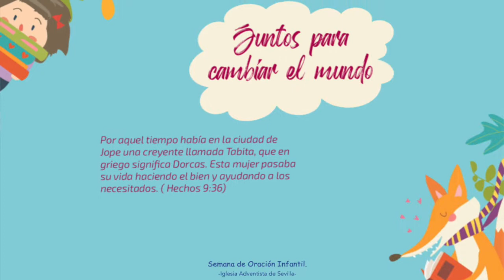Viernes 22 (Semana oración de niños)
La historia de hoy está a cargo de Elisabeth y sus dos nietas, Isabel y Natalia. En ella, nos cuentan la historia de Florence, una niña que quería ser enfermera para ayudar a los enfermos y necesitados. Ella decía: “Por hacer lo que Dios puso en mi corazón no hace falta el reconocimiento, ni la fama”.
Florence cambió el mundo de los hospitales en Inglaterra, hizo que fueran más humanos y que nadie, ni rico ni pobre, se sintiera desatendido.Quizá creas que tú no puedes hacer nada, pero esto no es del todo cierto. Piensa y encuentra una forma de ayudar. Puede ser que llegues a ser una Florence o una Tabita (Dorcas) para este tiempo.